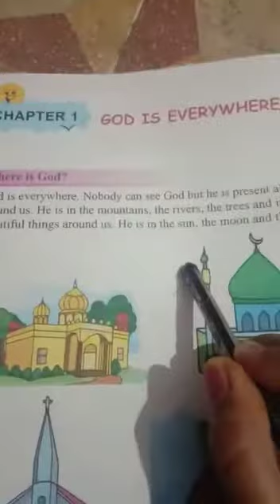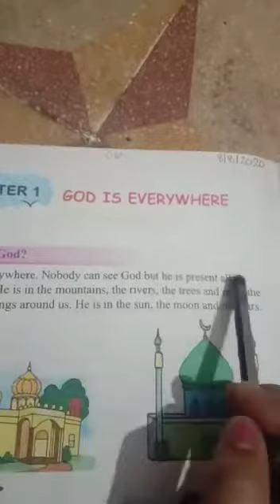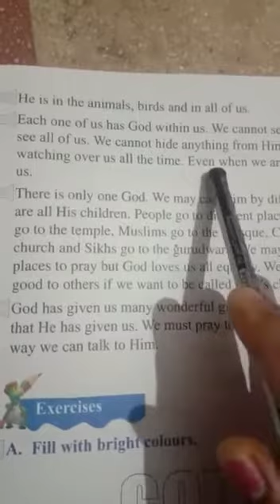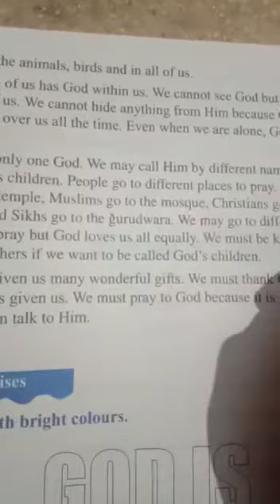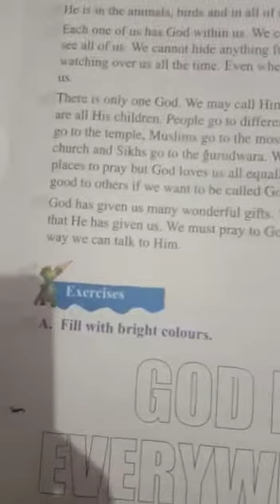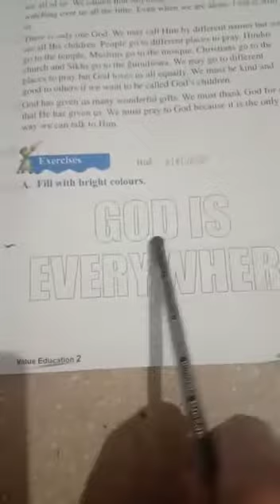Class 2 Subject value education Chapter 1 God is everywhere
Class 2
Subject value education
Chapter 1 God is everywhere chhindwara kidsglobal online class